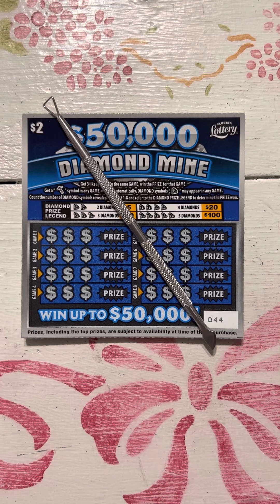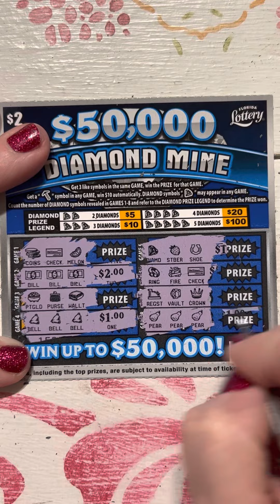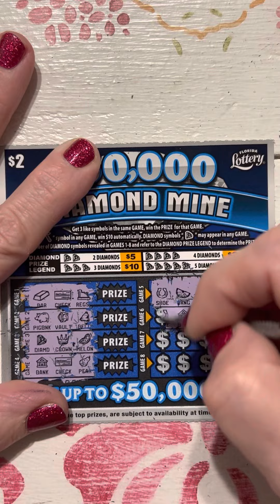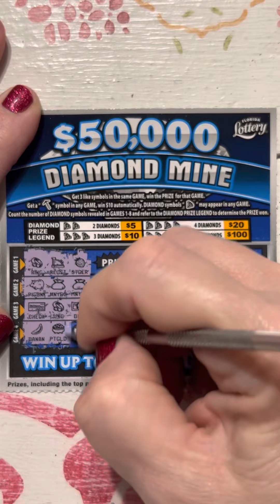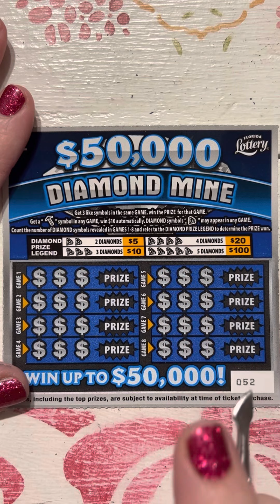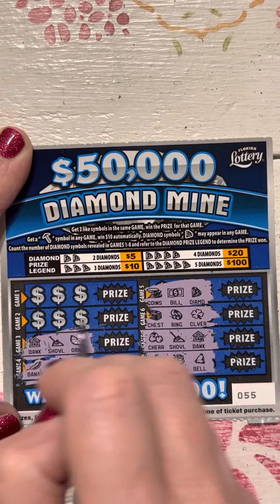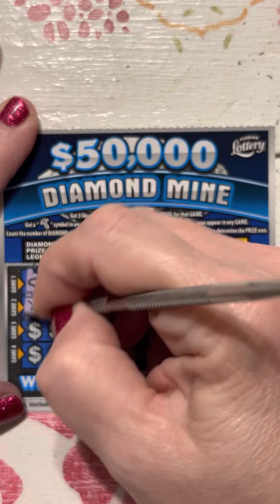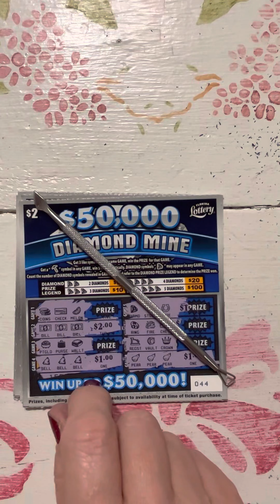2 sets of BTB back to back WINS $50,000 Diamond Mine $30 session